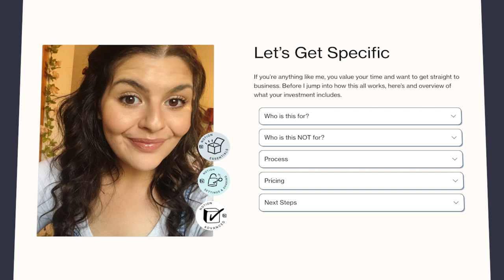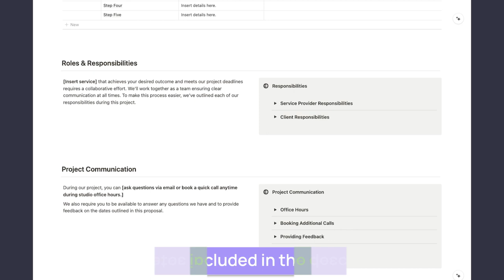How To Qualify Your Clients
In this video, learn the value of qualifying clients and some helpful steps you can take to get started.

Thank you so much for spending some time with me today!

Chloë :)

Sales CRM Template, Zap, and Brand Proposal Template can be accessed as part of my FREE Notion Starter Kit.

Video Editor: Saad Ullah

About Me:
Hi, I’m Chloë. I provide digital systems, strategies and support to online creators and freelancers so they can execute their mission, with ease. I do it because I believe everyone has a right to the education they need and because no one can grow their business alone. Nor should they have to. My specialties include Squarespace and Notion.

If you read all the way to the bottom of description, leave a “🍎 “ in the comments! :)